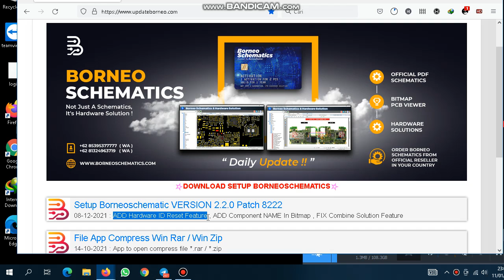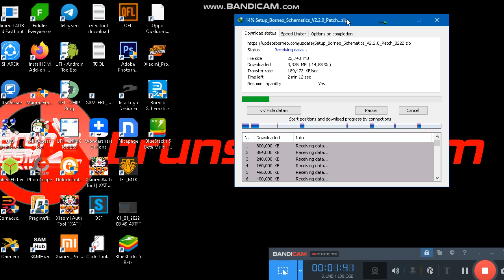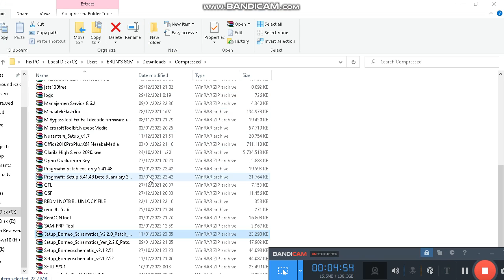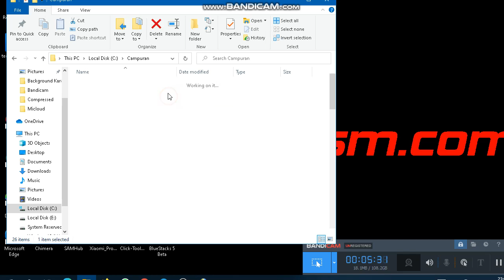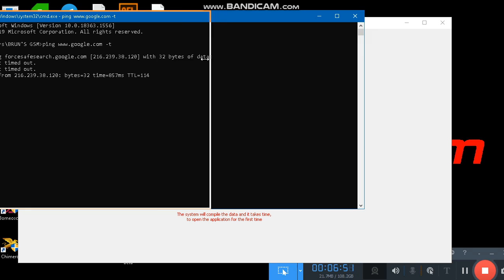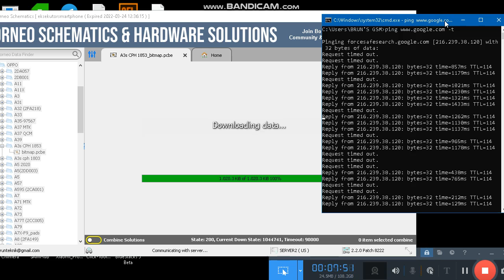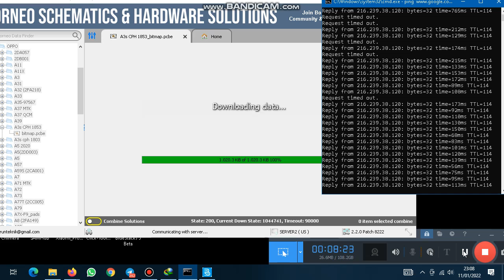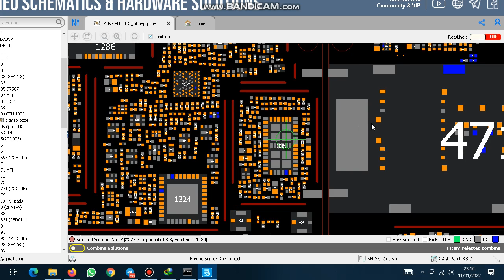Setup Borneoschematic VERSION 2.2.0 Patch 8222 | Jaringan Lemah Tetap Terbuka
Brun's GSM

Provinsi: Riau